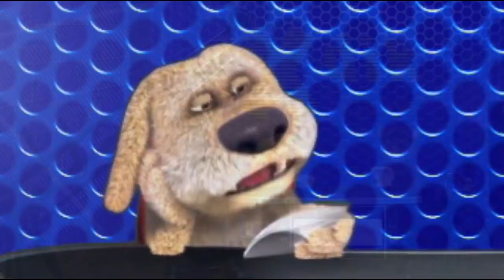(0314) Anekdot 16+ Xdik Show ⁄ Xary Anekdotner N26 (MAQUR) Tovmasik & Beno